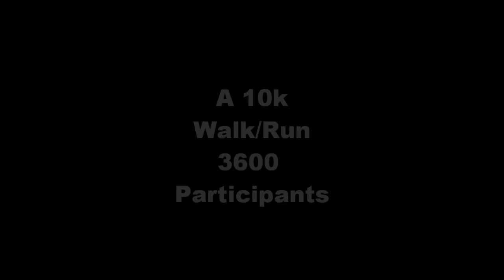Great Columbia Crossing 2013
A personal experience of our participation in The Great Columbia Crossing 2013
We participated with over 3500 people in this annual event that includes runners and walkers.

This is a 10 k event that involves the crossing of the Columbia River between Washington and Oregon.

The Astoria Megler Bridge spans 4 miles and is not open to pedestrian traffic except for this event.